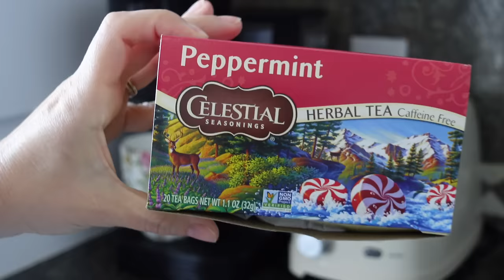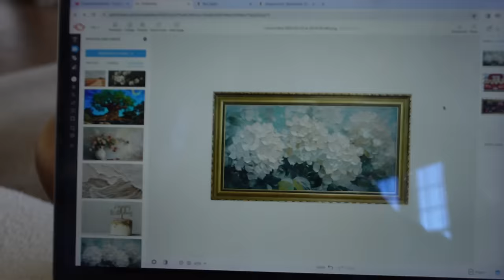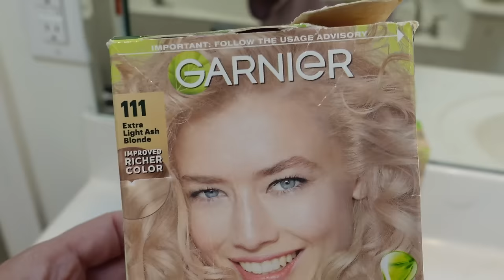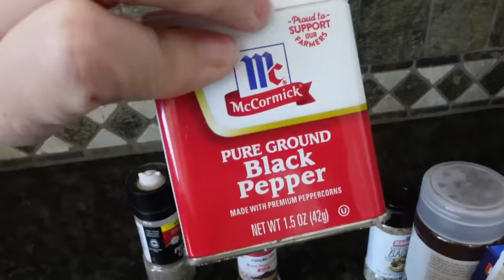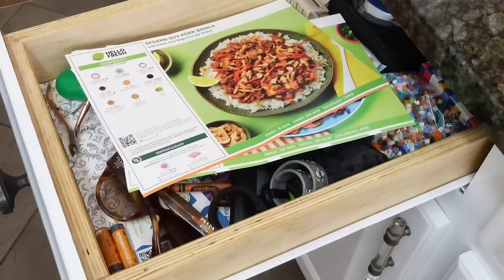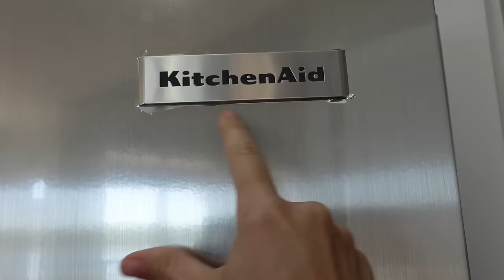HOW I DYE MY HAIR BLONDE, HOUSE CLEANING MOTIVATION, PEEL & STICK STAINLESS STEEL FRIDGE LoveMeg 2.0